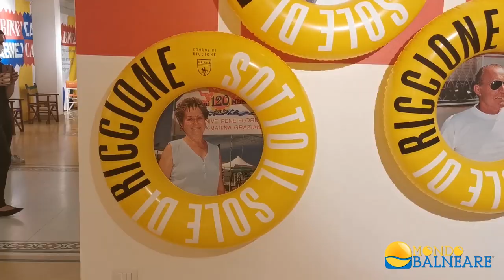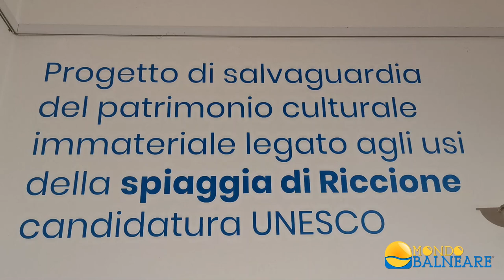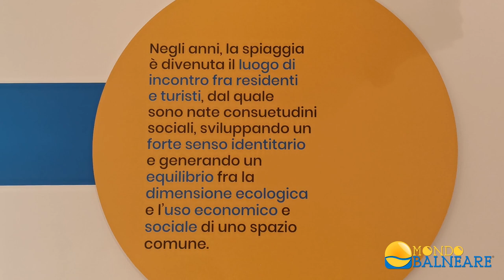"Cabine! Cabine!", una mostra sulla storia del turismo balneare a Riccione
RICCIONE – Una mostra per raccontare la storia del turismo balneare a Riccione, dal drammatico fortunale del 1964 che distrusse il litorale della località romagnola fino ai giorni nostri. “Cabine! Cabine!” – questo il titolo della mostra, ripreso da un saggio di Pier Vittorio Tondelli – è in corso a Villa Mussolini fino al 5 settembre e sta conoscendo un grande apprezzamento da parte dei vacanzieri: in questo affascinante viaggio nella storia e nella cultura balneare romagnola si possono infatti ammirare affascinanti foto d’epoca che raccontano la ricostruzione della spiaggia dopo il drammatico cataclisma, avvenuta con l’indispensabile aiuto dei turisti, e le istantanee più iconiche di Riccione come le geometrie di ombrelloni, le canotte rosse dei bagnini di salvataggio e la tipica “rustida” di pesce.

La mostra “Cabine! Cabine!” fa parte dell’ambizioso percorso con cui la città di Riccione sta candidando la propria spiaggia a patrimonio immateriale dell’Unesco.